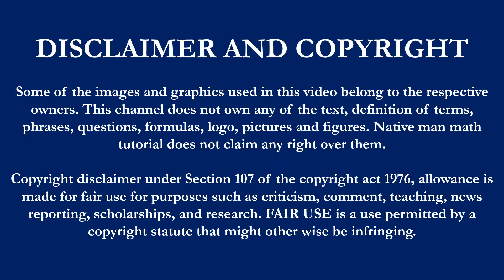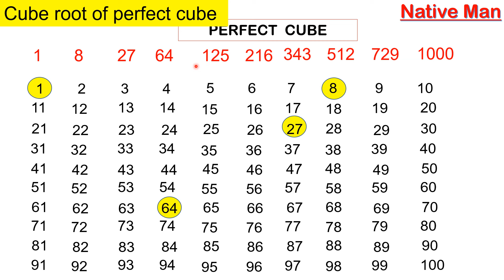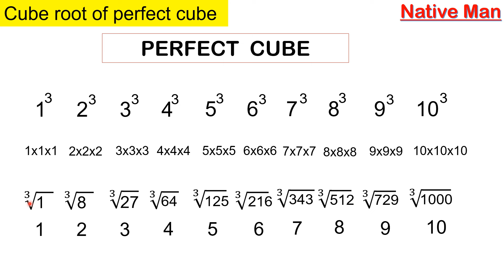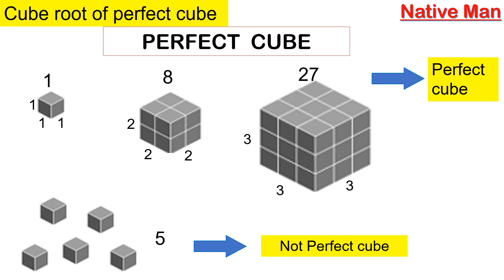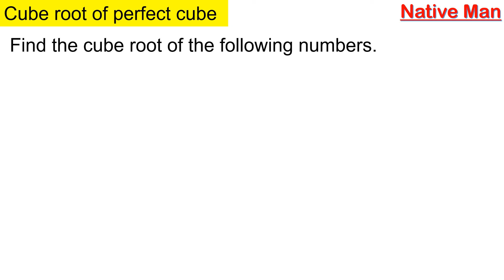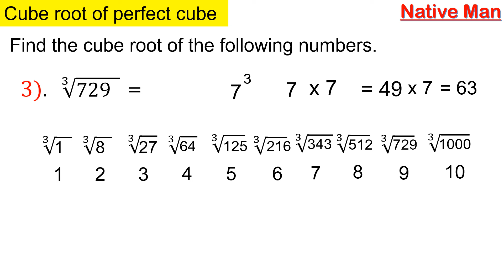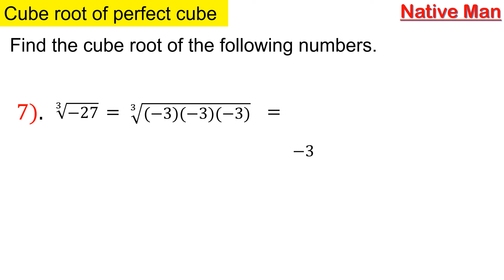Math 7 Cube root of a perfect cube quarter 2 week 1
Quarter 2 week 1. This video lesson discussed the different perfect cube numbers and how to determine the cube root of a perfect cube. how to find the cube root of a number..